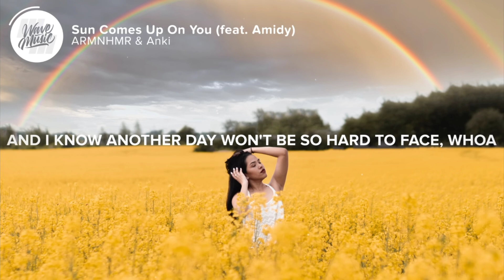EDM Recommendations #65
now these are certainly unique choices and I'm sure y'all will think the same thing when you watch this video.